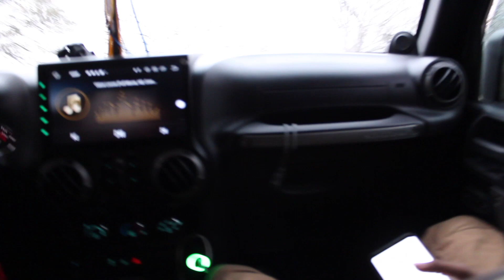OFFroading went wrong